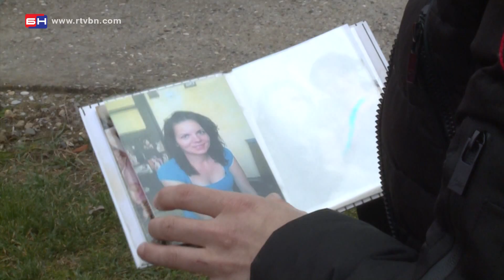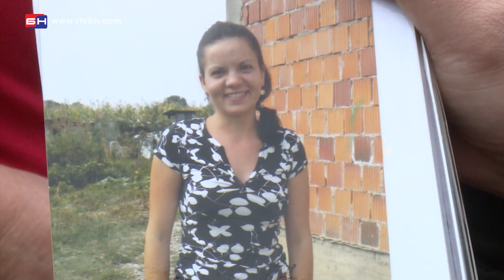Pronadjeno tijelo Vedrane Damjanović - Brčko (BN TV 2020) HD